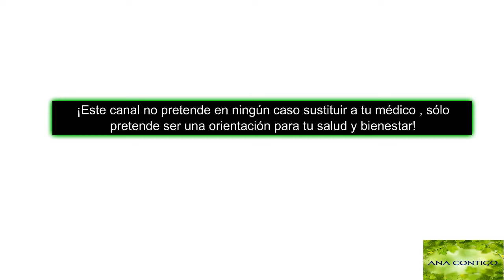COMO CUIDAR Y SANAR TU HIGADO / RECOMENDACIONES ana contigo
..haz clic aquì para ver la serie completa: " TODO sobre el Hígado"